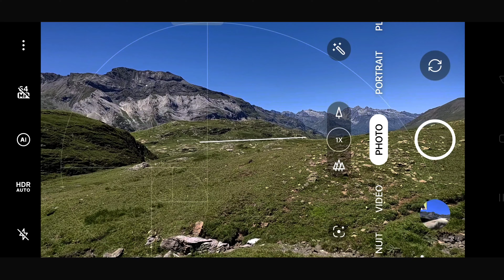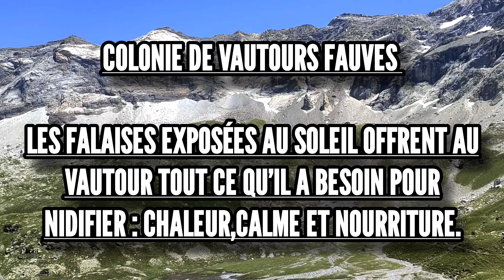Cirque de Troumouse, Hautes-Pyrénées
Bonjour !
Désolé pour la longueur de la vidéo, mais je ne pouvais pas partager cette randonnée en seulement 3 minutes car chaque instant, chaque vue, chaque sentier valent le détour !
Et comme d'habitude la nature nous a fait jouir de ses spectacles : beauté des paysages, marmottes, vaches et. Vautours !
Très belle randonnée que je vous recommande !